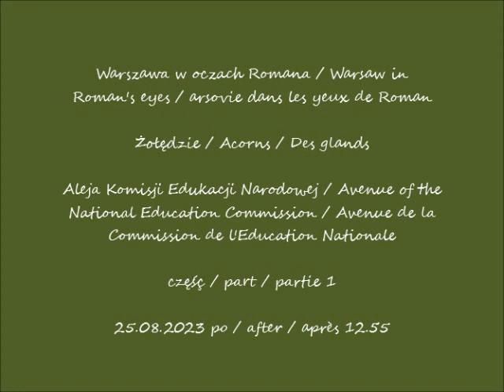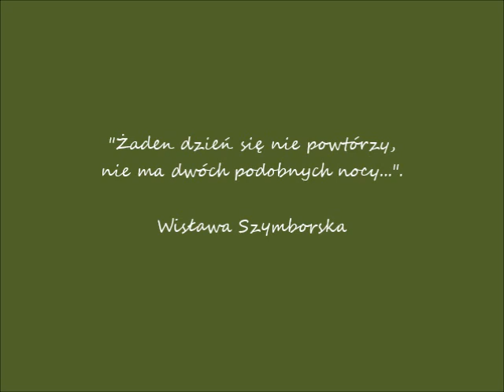2023 08 25 Warszawa Żołędzie Aleja Komisji Edukacji Narodowej cz 1 po 12 55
Żołędzie / Acorns / Des glands
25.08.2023 po / after / après 12.55